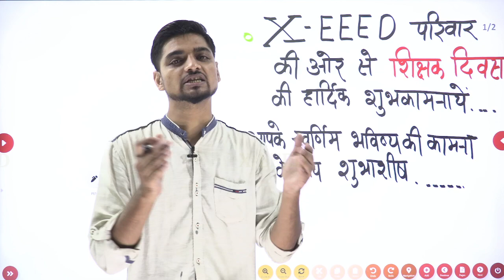शिक्षक दिवस की हार्दिक शुभकामनाऐं || अविनाश त्रिपाठी